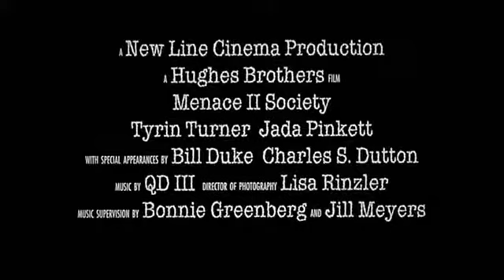Menace II Society Theatrical Trailer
One of my favourite hood movies growing up, still is to this day next to Boyz N The Hood.  Classic!